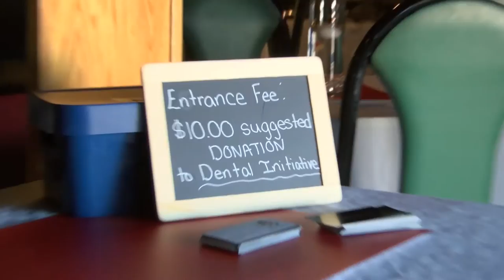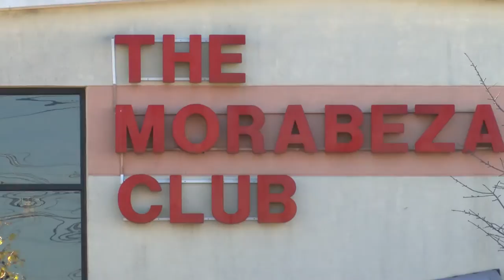Criolas Unidas Fundraiser 11-13-16